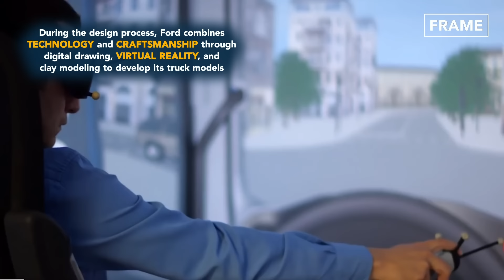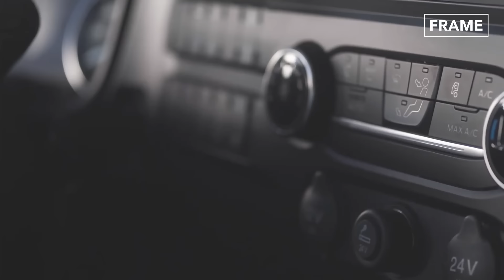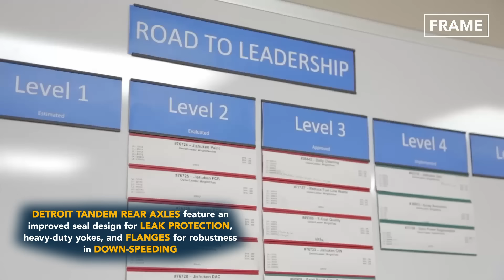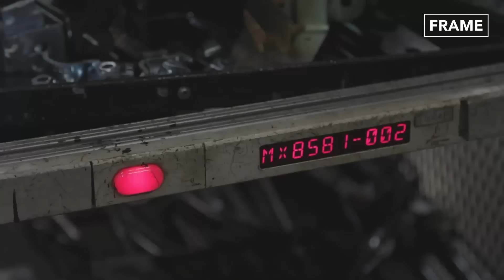Inside Massive Factories Producing Powerful Trucks From Scratch - Production Line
Today on FRAME, we explore the Ford F-MAX Truck production line. Join us for a look at these powerful and heavy-duty trucks that provide optimal transportation solutions.